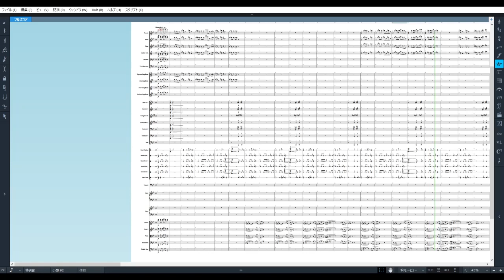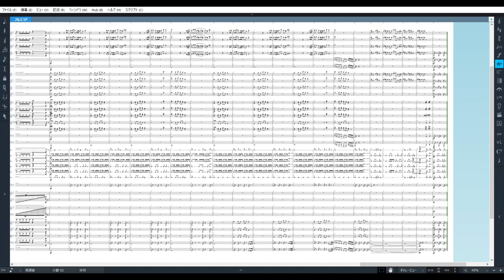Nasty Majesty [Off The Hook] for Orchestra from Splatoon 2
arr.Takuma Nishimura

Score:Dorico 3
Sound:Note performer 3 & Kontakt

Please refrain from reprinting the songs I arranged without permission. arr.Takuma Nishimura
Did you like it? I need your support.